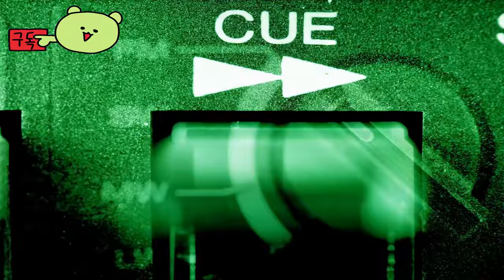뉴 월드: 이터넘 ( New World: Aeternum ) October 15, 2024 공식 게임 플레이 출시 영상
🏆Early Access 💥 TEST 💥 Information :
신세계의 세계로 들어가보세요: 이 MMORPG 게임 플레이 출시 예고편에서 Aeternum. 신세계: Aeternum은 2024년 10월 15일 현재 PS5(플레이스테이션 5), Xbox Series X|S, PC에서 시청하실 수 있습니다.

신비한 섬이 손에 닿을 수 있지만 항해 비용은 치명적일 수 있습니다. 악마 무리가 생겨나고 비밀이 밝혀지면서 진정한 모험가만이 살아남을 수 있습니다. 당신은 싸움에 참여하여 운명을 완수할 수 있을까요? 영원이 기다리고 있습니다!

🎀Supported Languages

영어 ✔ ✔ ✔
프랑스어 ✔ ✔ ✔
이탈리아어 ✔  ✔
독일어 ✔ ✔ ✔
스페인어 - 스페인 ✔ ✔ ✔
폴란드어 ✔  ✔

🕹️Game content
초자연적인 섬인 애터넘에서 난파당한 모험가로서 자신의 새로운 운명을 개척할 수 있는 위험과 기회로 가득 찬 스릴 넘치고 거대하며 아름다운 세상을 탐험해 보세요. 섬의 광야와 폐허 속에서 싸우고, 먹이를 찾고, 위조할 수 있는 끝없는 기회가 여러분을 기다리고 있습니다. 계급이 없는 실시간 전투 시스템에서 초자연적인 힘을 전달하거나 치명적인 무기를 휘두르며, 소규모 팀과 함께 또는 PvP와 PvP 전투를 위해 대량 군대에서 혼자 싸우려면 선택은 모두 여러분의 몫입니다.

⚡Game Developer
Amazon Games